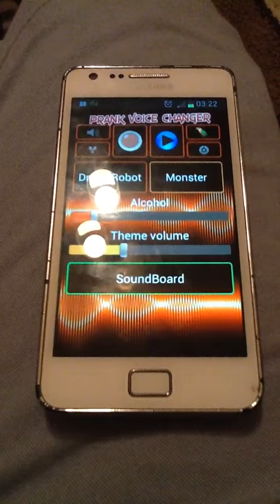How to use a free prank call app on android filmed on my Apple iPad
Here's a prank voice changing  app thought I would share this on U Tube it's free to download, don't forget to subscribe to my channel for random videos about stuff that interests me.